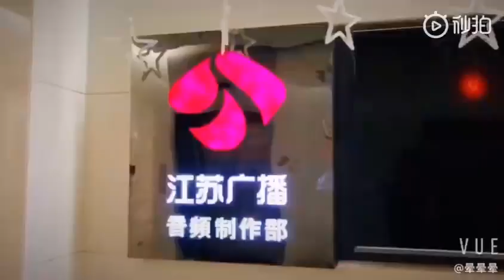GNZ48 Chen Ke, Liu QianQian, Long YiRui for Jiangsu Radio 20190313